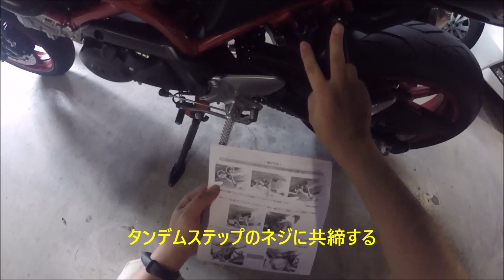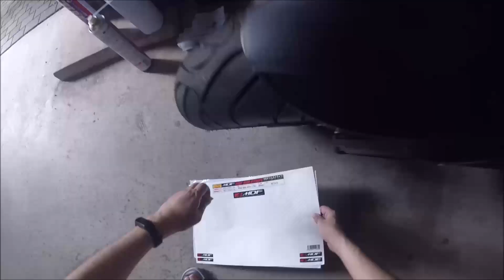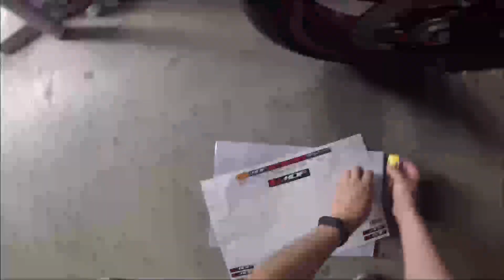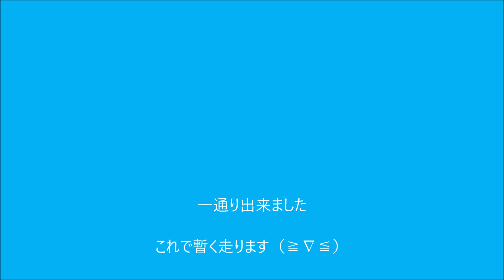SV650 オプション取り付けしました。定番のオプションの取付です。リムストライプも※ホイールにパーツクリーナーをかけると塗装が痛むなのでやめたほうが良いです。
SV650を買ったので、ヘルメットホルダー、タンクパッド、リムストライプテープを取り付けしました。